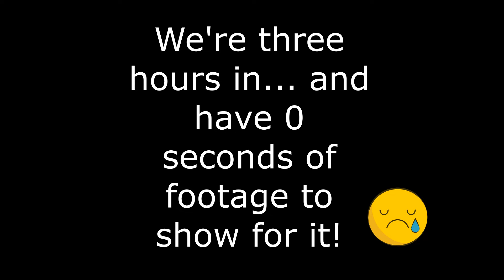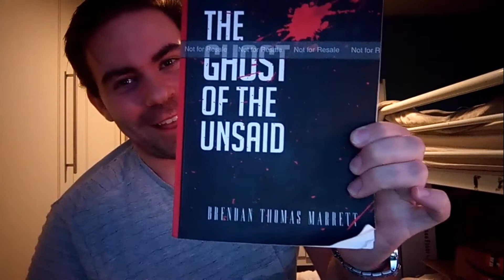ONE MINUTE GAME FROM DUBLIN TO CLEVELAND PODCAST 14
Today the lads play the One Minute Game wherein they each have sixty seconds to talk about the juiciest, most controversial topics!

Then they look at the Edomites; a wicked nation in the Old Testament whose most infamous figurehead was King Herod the (not so) Great. Why did he murder all those babies at the time of Jesus' birth? Prepare to find out...!